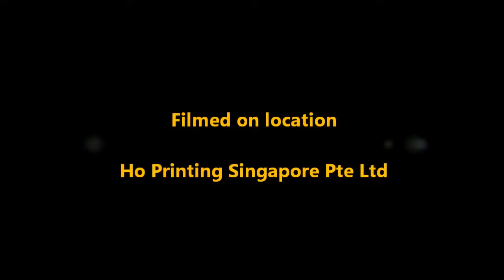Computer To Plate CTP Image Setter Process @ Ho Printing wmv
Este video muestra en forma didáctica como se procesan y editan las (formas, matrices, plate) planchas de impresión offset en forma directa SIN PELICULAS GRÁFICAS,  a través del proceso Computer to Plate.